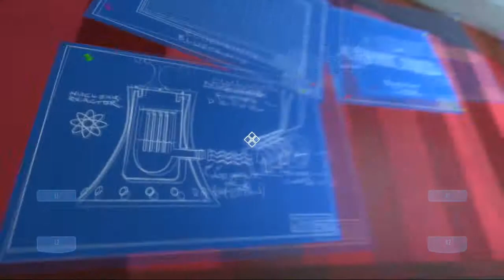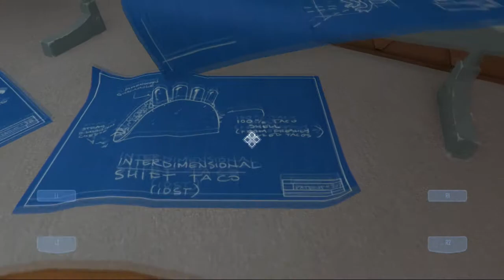ByteMe - Commentary #004 - Twitch, Videos und Co.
Nach laaaanger Zeit mal wieder n Commentary. Dieses mal geht's um Twicht, kleine Änderungen am Ablauf auf ByteME usw.